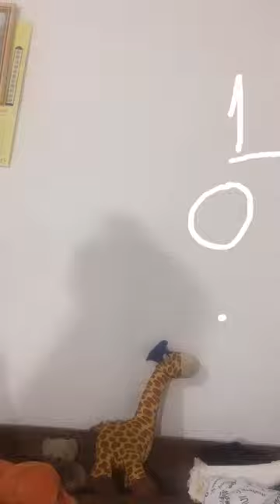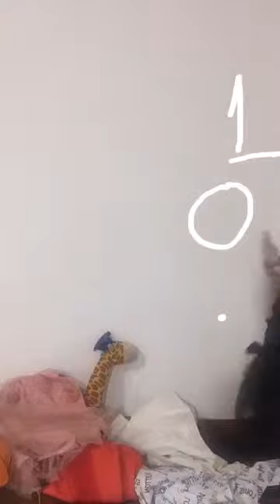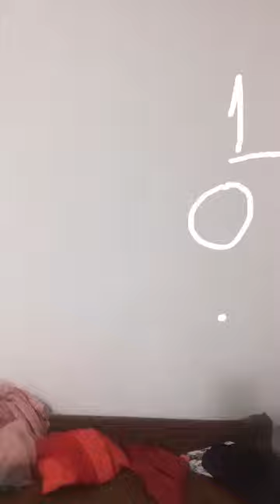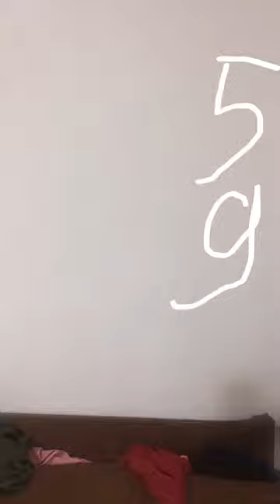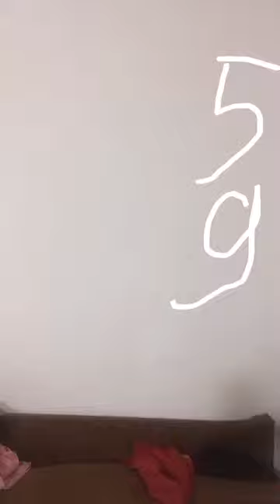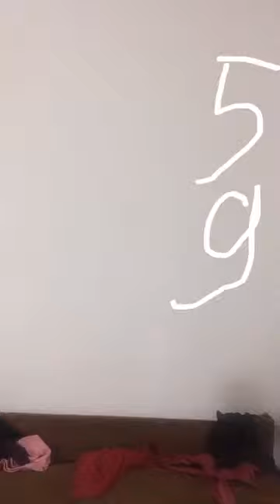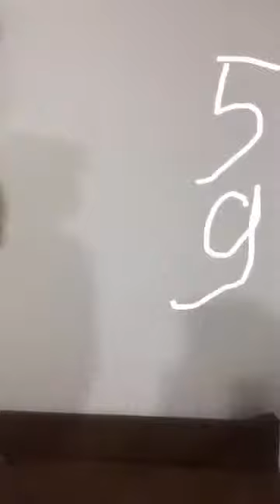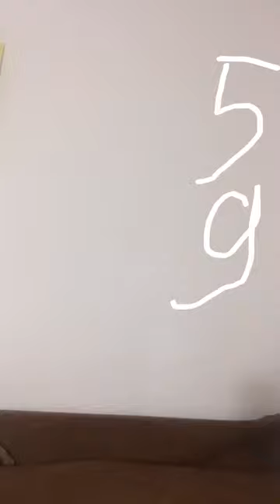Chuyên mua thanh lý máy in , Máy photocopy , Laptop , Máy tinh Cũ hỏng , Mua thanh lý tivi ,